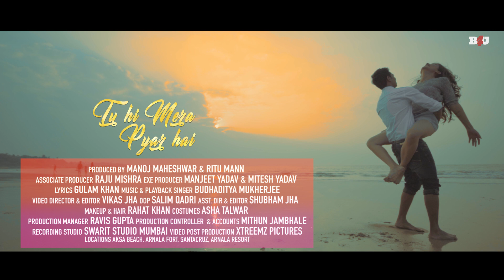Tu Hi Mera Pyar Hai Song Video | Featuring Jahangir Alam & MC Krushna | B4U Music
Presenting the official song video of Jahangir Alam & MC Krushnai's "Tu Hi Mera Pyar Hai" .

Star cast : Jahangir Alam & MC Krushna
Video Director &  Editor - Vikas Jha
Producer - Manoj Maheshwar & Ritu Mann
Exe. Producer - Manjeet Yadav & Mitesh Yadav
Associate Producer - Raju Mishra
Music Director & Singer - Budhaditya Mukherjee
Recording - Swarit Studio Mumbai
Asst. Director - Shubham Jha
DOP - Saleem Qadri
Accounts - Mithun Jhambale
Production - Ravis Gupta
Post production- Xtreemz Pictures
Lyrics - Ghulam Khan
PR & Promotions - Triloka Entertainment & Media Network

B4U Team: Zubair Khan, Sohail Mir, Amit, Sanchari & Rupali